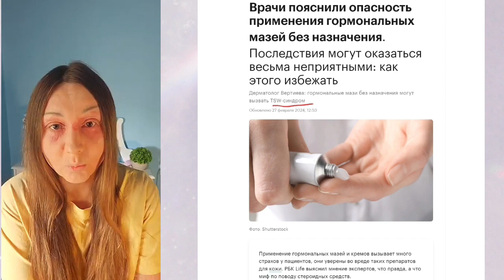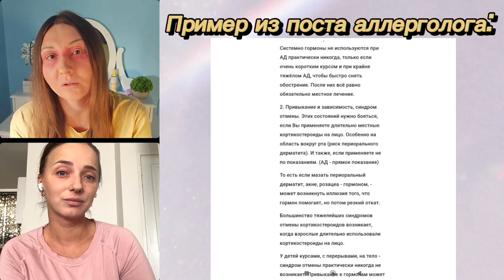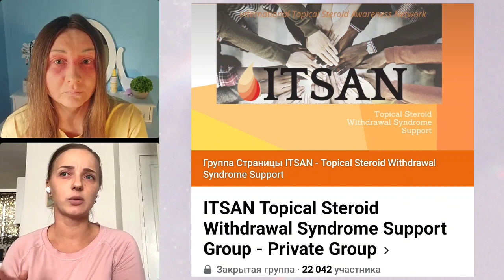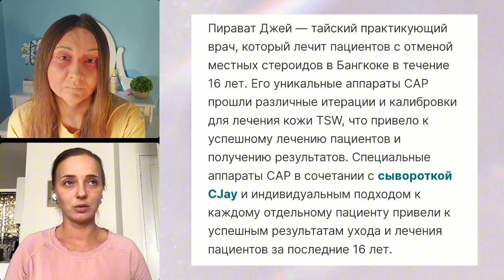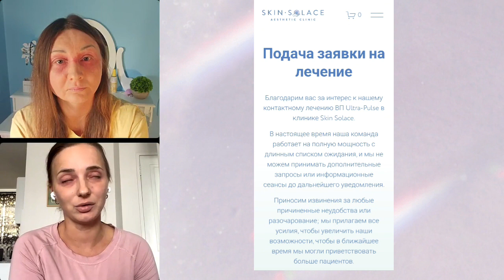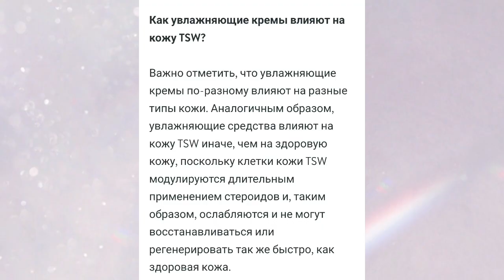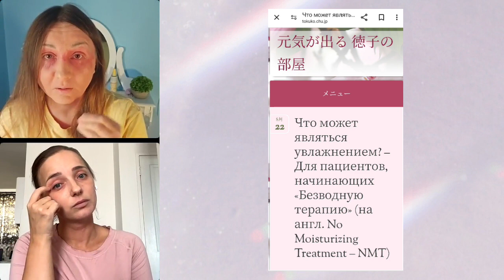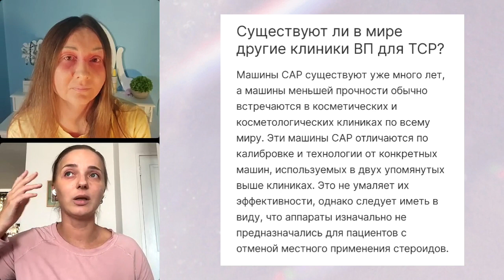Синдром Отмены Гормона и CAP-THERAPY. Терапия Холодной Атмосферной Плазмой при TSW-СИНДРОМЕ.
Александра рассказывает свою историю, как из Атопического Дерматита она получила Синдром Отмены Топических Кортикостероидов (TSW syndrome), а также поведает о своём лечении с помощью Терапии Холодной Атмосферной Плазмы (CAP-therapy) в клинике Тайланда.
⚠️Внимание! Вся информация предоставлена для ознакомления и не является медицинским советом.
0:00 Синдром Отмены Ранвэк Rinvoq
0:45 Синдром Отмены Топических Кортикостероидов TSW
2:10 История Атопического Дерматита Александры
3:10 Адвантан при Атопическом Дерматите
4:40 Появление Зависимости от Кортикостероида
6:03 Сaйты о TSW синдроме
6:20 Консультации с дерматологами
7:30 Адвантант вызывает зависимость?
8:35 Можно ли мазать гормон на лицо?
9:40 Принятие решения об отказе от гормональной мази
12:27 Симптомы Синдрома Отмены Гормона после Отмены Гормональной мази
16:55 Как Саша нашла  русскоязычный чат по Синдрому Отмены Гормона
17:45 Дупискент при Синдроме Отмены Гормона
19:40 Дупискент Побочные эффекты
20:04 Дупискент Красное лицо и шея
22:20 Cap-therapy TSW Терапия Холодной Атмосферной Плазмой
26:45 Триггеры, которые ухудшают TSW Синдром Отмены Гормона
30:32 Сколько нужно сессий  Cap-therapy для кожи с TSW?
31:28 Инфекции на коже при Синдроме отмены Гормона
32:47 Секрет успеха излечения TSW по мнению Джея
33:47 Сколько стоит одна процедура Cap-therapy в Бангкоке?
35:05 CJAY serum
35:50 Цена жилья в Бангкоке
36:40 Комьюнити TSW в Тайланде
38:40 Поддержка при прохождении TSW
39:18 Когда можно приезжать в клинку?
40:42 Имуносупрессанты при Синдроме Отмены Гормона и Cap-therapy
41:15 Через сколько может восстановиться  атрофия кожи при TSW?
43:10 Главная проблема TSW-Атрофия кожи?
44:08 Всегда ли сукровица- это инфекция кожи?
47:50 Грибок Малассезия при Иммуноспрессорах
48:25 Закрытый  Чат Синдрома Отмены Гормона
48:35 Синдром Отмены Гормона - не Тяжелый Атопический Дерматит
48:48 Вред Эмолентов при Синдроме Отмены Гормона
48:55 Слоновья кожа или  Harden skin при TSW
54:30 Пожелания людям с Атопическим Дерматитом
57:37 No Moisture Treatment - Безводная терапия/ Терапия без увлажнения
59:16 Moisture Withdrawal - Лечение ьез Эмолентов/кремов
1:01 Клиники Cap-therapy для TSW
1:03  Косметологический клиники Cap-therapy в обычных городах
Группа В Контакте для поддержки и общения :
✳️ Атопический дерматит. Синдром Отмены Гормона.TSW syndrome
✳️Публичная страница В Контакте, посвященная Синдрому Отмены Гормона. Последние Новости в лечении Экземы и АД
✳️Мой инстаграм 🌼 julija_atopic

Добро пожаловать!🌸